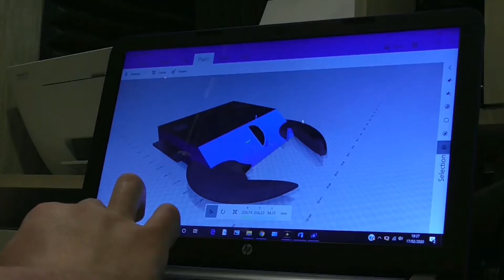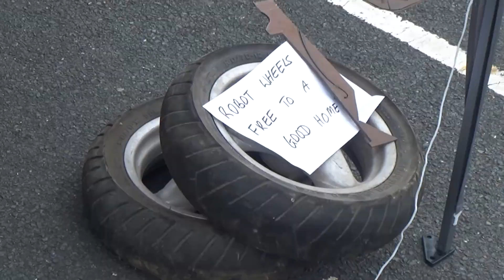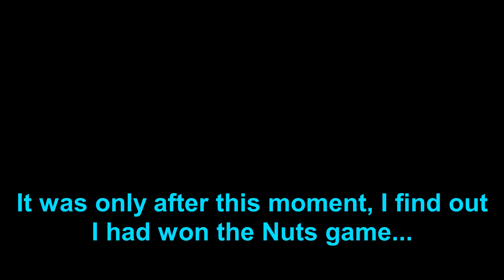A Trip to Robonerd 2022 (With damage analysis)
A trip to Robonerd 2022, featuring classic Robot Wars and Battlebots contestants, featherweights, beetleweights and antweights. Lego Robot Wars, Content Creators Rumble and the Nuts Challenge with some laughs along the way.
I also take a look at my robots I brought with me after taking damage

Additional footage by Team Black Phoenix

Instagram.com/oeletar_bots

Facebook.com/oeletar